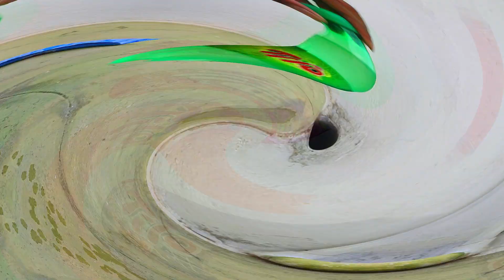Experiment: Giant 7up, Coca Cola, Mirinda and Fanta, Pepsi, Sprite vs Mentos | amazing experiments